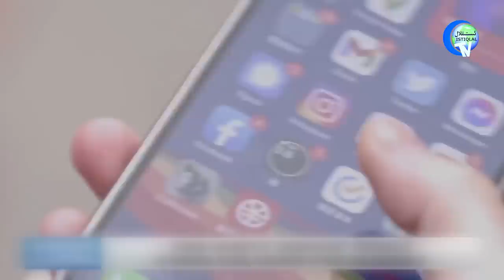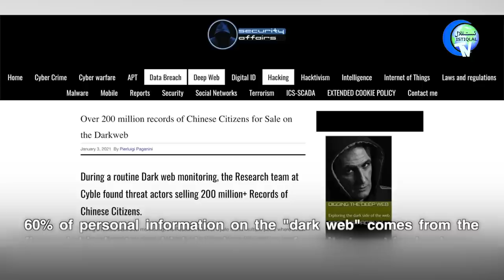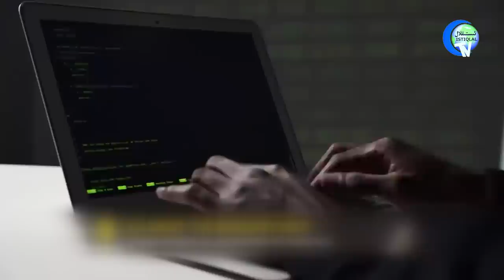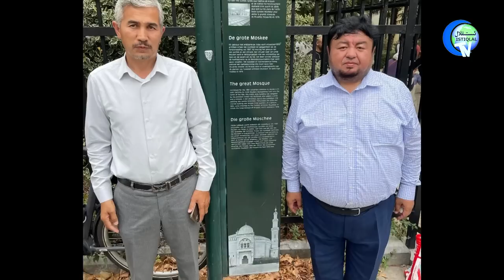ئىستىقلال كۈندىلىك خەۋەرلىرى 2022-08-19، خىتاينىڭ تور ھۇجۇملىرى ئاشكارىلاندى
ISTIQLAL KÜNDILIK XEWERLIRI 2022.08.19 / XITAYNING TOR HUJUMLIRI ASHKARILANDI